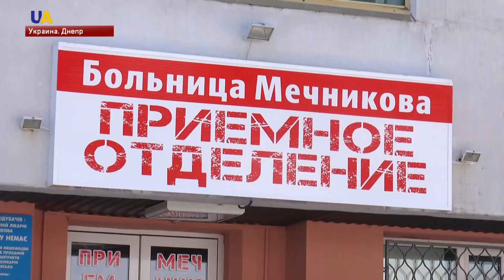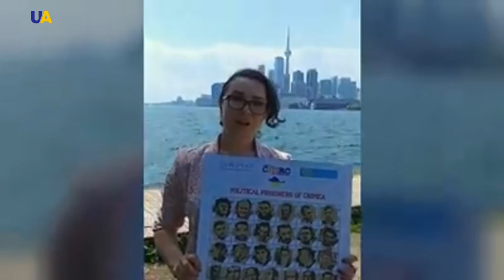Выпуск новостей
Смотрите в этом выпуске:
- За прошедшие сутки оккупанты 26 раз нарушали режим прекращения огня.
- Министр иностранных дел Германии Хайко Маас посетил Донбасс.
- На полигоне Широкий Лан, в Черниговской области, провели военные учения.
- Оккупационные власти полуострова депортируют крымчан, не получивших российский паспорт.
- По всему миру проходит акция на поддержку узника Кремля - Олега Сенцова.
- Восемь детей с ожогами попали в больницу в результате ЧП в торгово-развлекательном комплексе в российском Иркутске.
- Больше тысячи маленьких украинцев из разных городов приняли участие на детском балу в Киеве.